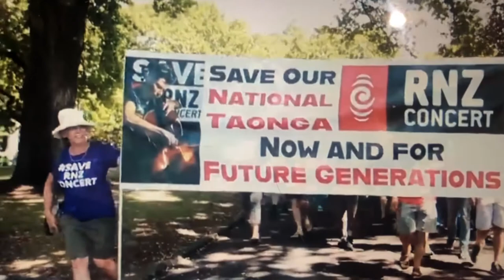Damon Herlihy-O’Brien - Sir Edmund Hillary Scholarship Applicant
J.S. Bach Cello Suite No. 3, Prelude
D. Herlihy-O’Brien Original Composition (Piano)